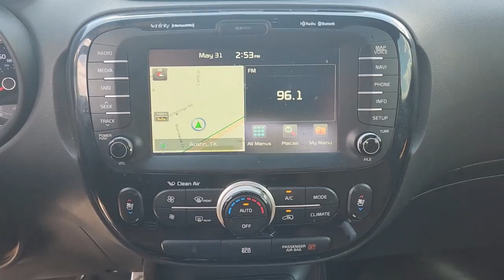2015 Kia Soul Austin, Round Rock, Cedar Park, Leander, Plugerville F7204607A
Cloud Used 2015 Kia Soul Exclaim available in 13175 N. US HWY 183, Austin, Texas at Kia of North Austin. Servicing the Austin, Round Rock, Cedar Park, Leander, Plugerville, TX area.

13175 N. US Hwy. 183

FUEL EFFICIENT 31 MPG Hwy/23 MPG City! Heated Seats Nav System Moonroof Smart Device Integration iPod/MP3 Input Back-Up Camera Bluetooth THE WHOLE SHABANG PACKAGE REAR SPOILER (SP) SUN & SOUND PACKAGE Aluminum Wheels KEY FEATURES INCLUDE: Back-Up Camera iPod/MP3 Input Bluetooth Aluminum Wheels Smart Device Integration. Kia ! with Cloud exterior and Black interior features a 4 Cylinder Engine with 164 HP at 6200 RPM*. OPTION PACKAGES: SUN & SOUND PACKAGE speaker lights Panoramic Sunroof w/Power Sunshade Automatic Temperature Control cluster ionizer Radio: Navigation w/Infinity Audio System 8 display center speaker subwoofer external amplifier THE WHOLE SHABANG PACKAGE HID Low-Beam Headlamps w/Auto-Leveling LED positioning lights ( jewel-type) Supervision Gauge Cluster w/4.3 TFT Color LCD Engine Immobilizer Heated & Ventilated Front Seats Heated Outboard Rear Seats Heated Steering Wheel Push Button Start smart key REAR SPOILER (SP). EXPERTS ARE SAYING: Edmunds.com explains The Souls cabin is a comfortable and user-friendly environment with roomy accommodations and intuitive controls. Kias Soul will be a friendly companion for errand running too as its boxy shape provides a surprising amount of luggage and cargo space.. Horsepower calculations based on trim engine configuration. Fuel economy calculations based on original manufacturer data for trim engine configuration. Please confirm the accuracy of the included equipment by calling us prior to purchase.